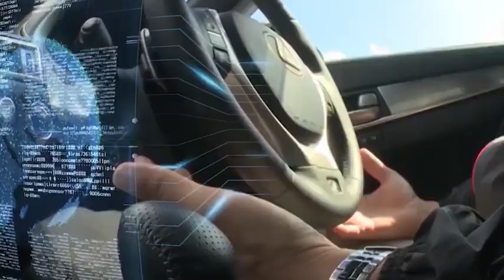【4261】2021第九屆「港股100強」金融科技智創未來開幕片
【4261】金融科技智創未來THE FUTURE LED BYFINTECH

「金融科技-智創未來」香港上市公司高峰論壇暨第九屆「港股100強」頒獎盛典，將於2022年1月21日（星期五）在港島香格里拉大酒店隆重舉行。

本屆活動將會展現元宇宙，人工智能，區塊鏈，NFT，大數據，雲計算等最新科技在金融中的應用;同時也將運用AR，VR元素，將現場及虚擬場景結合。

第九屆港股100強評選系列活動即將展開，敬請期待！